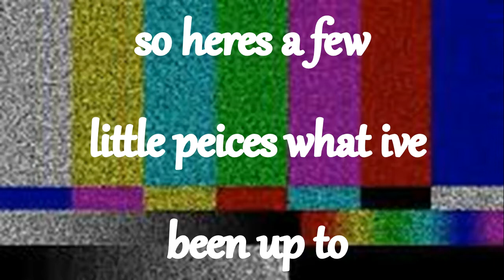MaKe uP tHat cUrEs cAnCeR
A few short clips of what ive been up to, but mostly makeup.